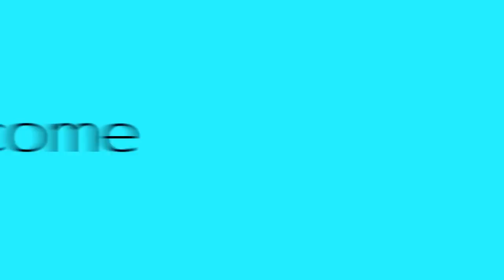HEBOH! Siapa Ahok Sebenarnya..???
Inilah kesaksian yang akan mengungkap siapa basuki tjahaja purnama sebenarnya